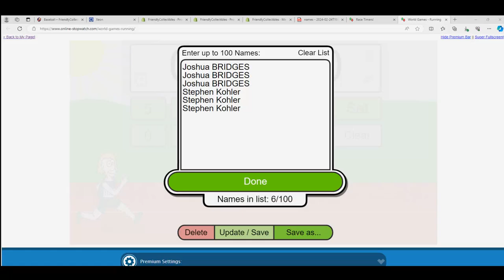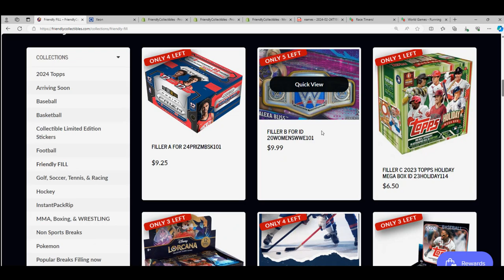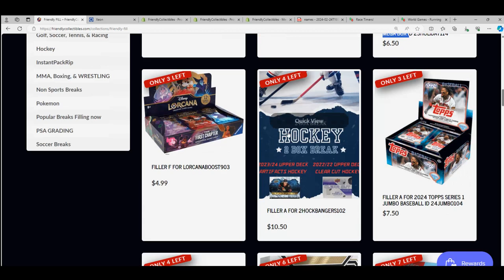2023 Topps Five Star & 2024 Topps Series 1 FILLER C RACE